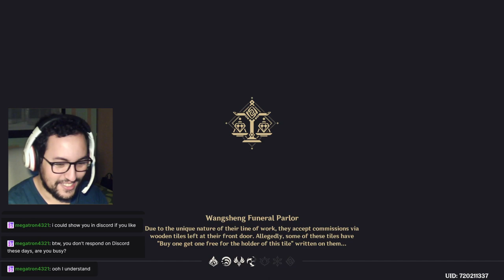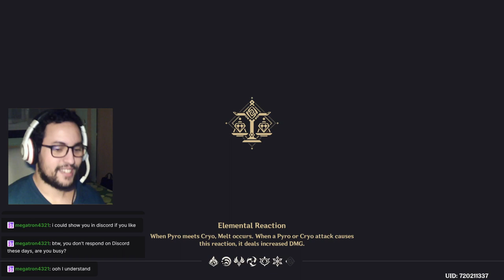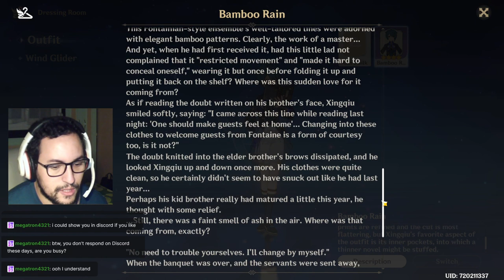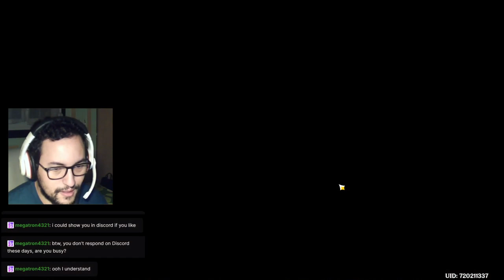Staying winning in these Lantern Rite mini games and unlocking Xingqui's new outfit and lore (V 4.4)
In this video, with this Lantern Rite festival, brand-new, exciting and awesomely fun games appeared ! Not to mention, we unlocked the new outfit for the unsung hero of Genshin Impact and, with it, some interesting lore !!